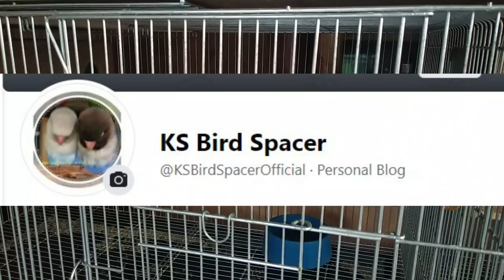BASAG NA ITLOG NA NASA CAGE?•SUGAT SA PAA NG INYONG MGA ALAGANG IBON?•ITO ANG SAGOT PARA DIYAN!•